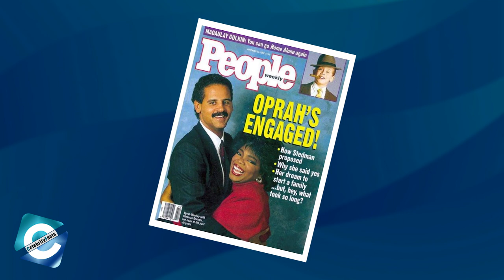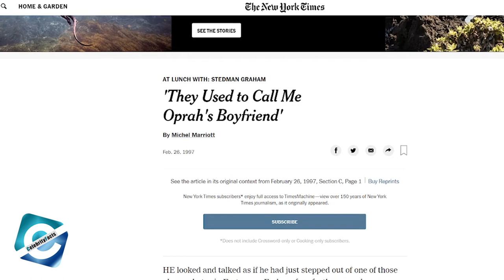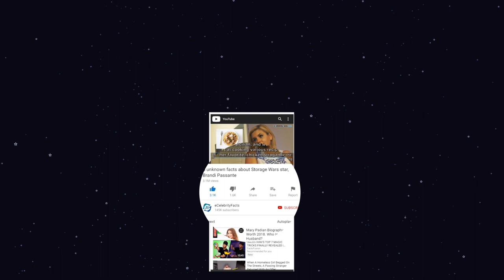Real Reason Why Oprah Winfrey & Stedman Graham Won't Get Married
When you mix self-determination with power and inspiration, you only get one personality and that is Oprah Winfrey.From being raised in rural poverty to becoming one of the wealthiest women in the world, Oprah has certainly made it clear that obstacles only help to make you stronger. Her show, The Oprah Winfrey show went on to become the highest of its kind and ran for 25 years. Following her success as a host, she went onto to form her own network, The Oprah Winfrey Network (OWN) in 2008. With her professional life facing very little bumps on the way, you’d expect her personal life to be almost the same. But, there are some shady truths that Oprah and her “boyfriend” Stedman Graham have been holding back. So, today we’ve gathered some facts about the power couple that may surprise you.

Chapters
0:00 Introduction to Oprah Winfrey
0:49 Engaged but Not Married
1:10 Mr. Oprah
1:38 Oprah's Trust Issues
2:02 Rumors
2:39 Weak Faith
3:02 Nontraditional Relationship

Track: Elder Dilemma
Artist: Freedom Trail Studio

Track: Where Am I
Artist: Text Me Records

Track: Wishful Thinking
Artist: Dan Lebowitz